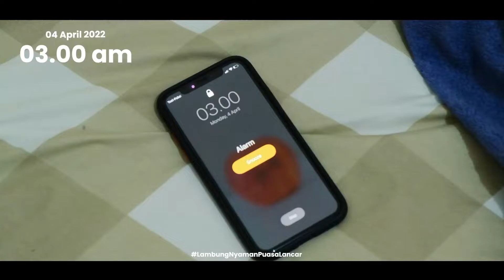A DAY IN MY LIFE RAMADHAN DAY 2 | RAMADHAN SEHAT BERSAMA DEHEALTH SUPPLIES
RAMADHAN SEHAT BARENG DEHEALTH SUPPLIES 💪🏻✨

Buat yang tanya, gimana sih cara konsumsi dehealth vinega cuka ketika bulan Ramadhan? kamu bisa cek “a day in my life” nya mincu disini ☺️☺️

Di bulan Ramadhan ini, kita semua harus tetap produktif dan melakukan hal-hal yang positif untuk diri sendiri dan orang lain. Konsisten menjalankan pola hidup sehat adalah salah satu bentuk cinta terhadap diri sendiri. Yuk mari berbagi kebaikan bersama DeHealth Supplies! 😍 Karena kalau LambungNyamanPuasaLancar.

Tik-tok : @dehealthsupplies